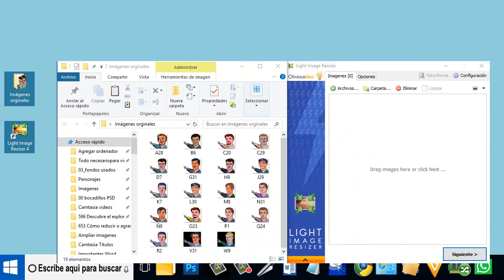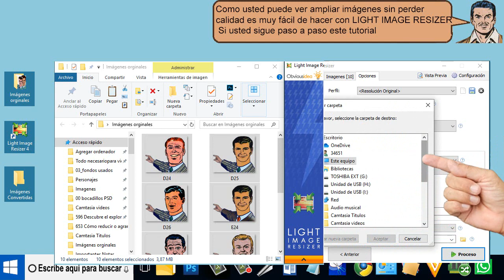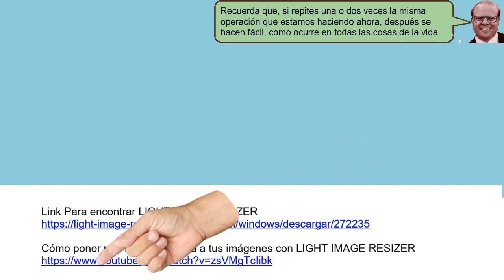Estira un lote de imagenes sin perder calidad - tirado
Estira un lote de imagenes sin perder calidad, en está carpeta, tengo varias imagenes de personas. Y tienen una anchura 374 pixeles por 323 pixeles. Y son pequeñas para el proyecto que estoy realisando.